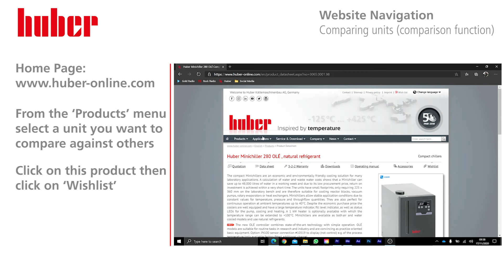Website Navigation | Comparing Units